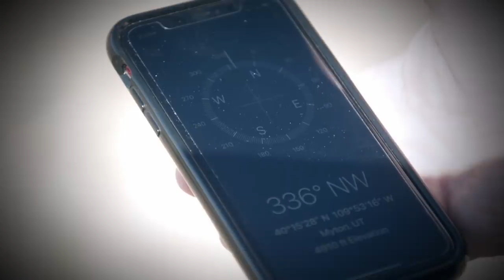STRANGE EVENT TRIGGERS STAMPEDE | The Secret of Skinwalker Ranch (Season 2) | History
Back at the command center, a stampede of cows flee from the east field after being spooked by something strange, in this clip from Season 2, "It Follows."

Watch all new episodes of The Secret of Skinwalker Ranch, Tuesdays at 9/8c, and stay up to date on all of your favorite The HISTORY Channel shows

Find out more about the show and watch full episodes on our

Anchored by never-before-seen footage of the ranch and what it contains, the series will feature a team of scientists and experts who will conduct a daring and thorough search of this infamous 512-acre property located in Utah's Uinta Basin in an attempt to find out the 'who?' 'what?' and 'why?' behind more than 200 years of UFO and paranormal related mysteries.